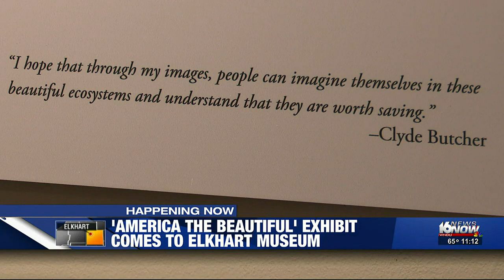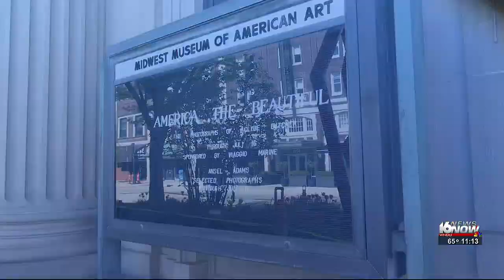‘America the Beautiful’ exhibit coming to Elkhart museum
Another art exhibit is getting its debut in Michiana, as the Midwest Museum of American art in Elkhart displays Clyde Butcher's "America the Beautiful" collection.